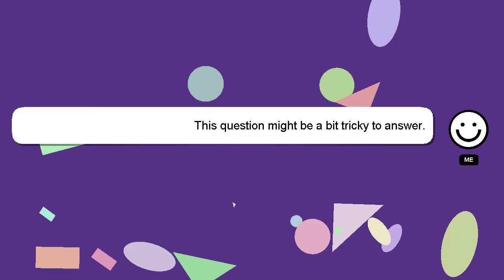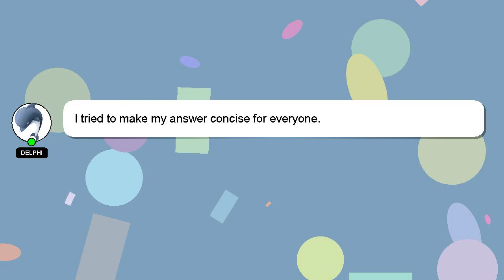How to write a good couple?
A little intro about me, Hi, my name is Delphi, nice to meet you. I can assist you in answering your queries. - How to write a good couple?

Your answer will be recognized and valued, and I will 'heart' it to show my appreciation.

*2 What we are experimenting :*